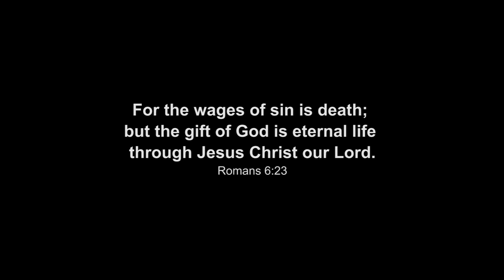How to Find Your Creator? (R$E)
The way to heaven is open for anyone... even the vilest criminal can be saved.